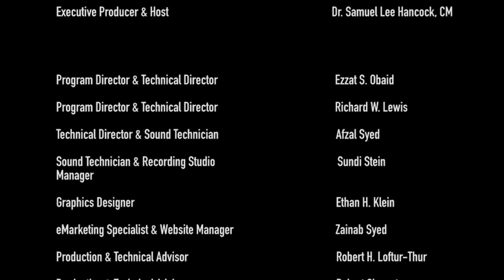Rain Barrel Use for Homeowner: Curbing Stormwater Runoff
Guest: Brian Rodgers, Director, CSW
Theme: Rain Barrel Use for Homeowner: Curbing Stormwater Runoff
10.22.20 Show 2